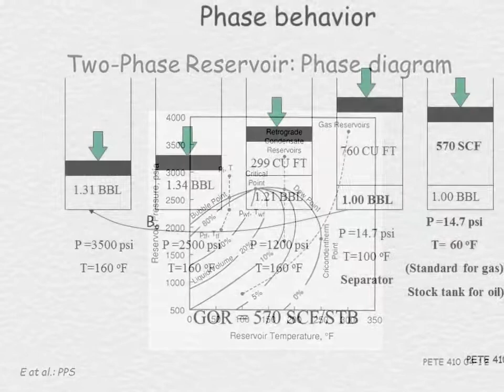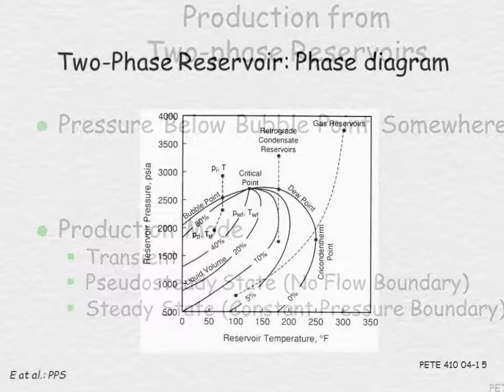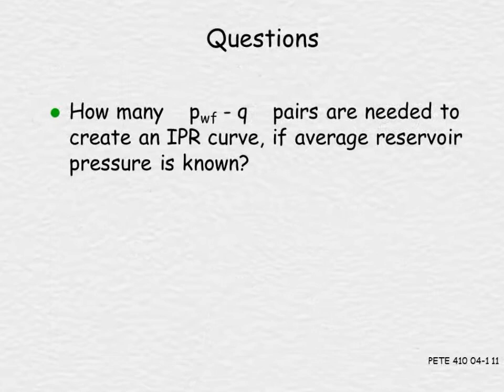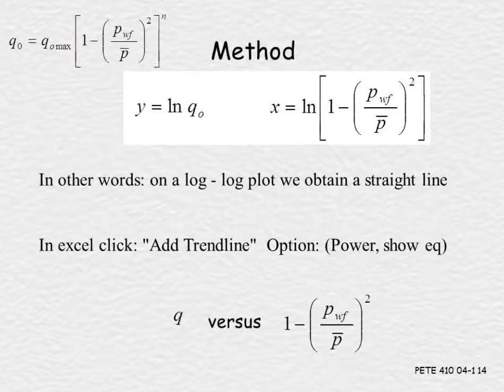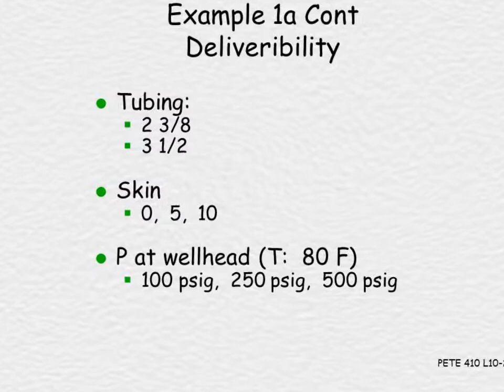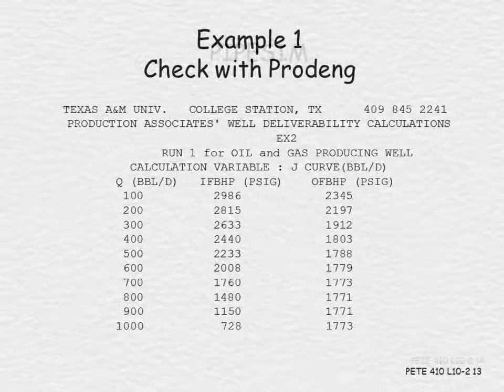Production from Two-phase Reservoirs and Nodal Analysis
Production from Two-phase Reservoirs

Nodal Analysis